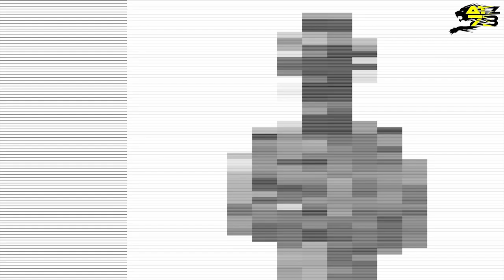HO TAMPONATO NASKA!!! - Win To Survive EP.5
Ciao amici e benvenuti nell'attesissimo video di Gara 1 del round di Modena!
Viste le qualifiche di ieri, partirò dalla terza piazza, mentre il mio rivale Bodellini è riuscito a conquistare la Pole Position e dunque partirà primo.
Non posso lasciarlo scappare per non perdere il contatto in classifica, dove al momento siamo a pari punti.
Buona Visione!!!